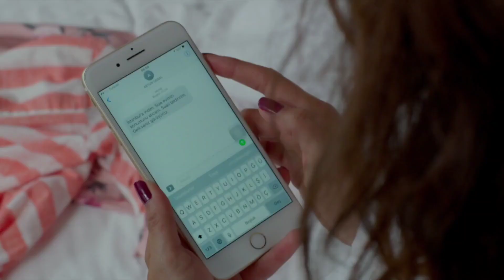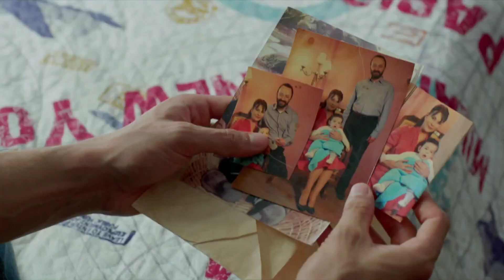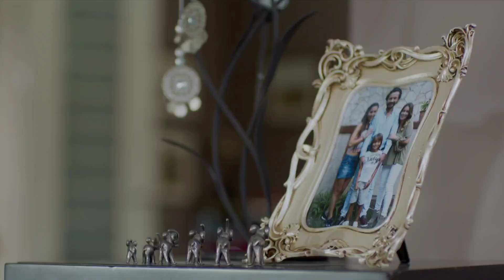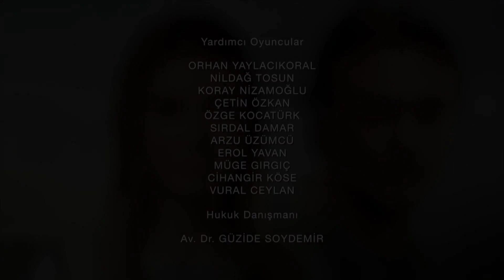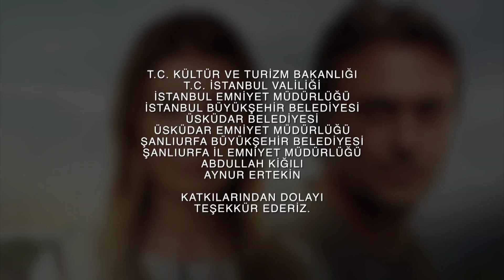Amar una vez más_cap 133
Cortesía de TV-PG /Español